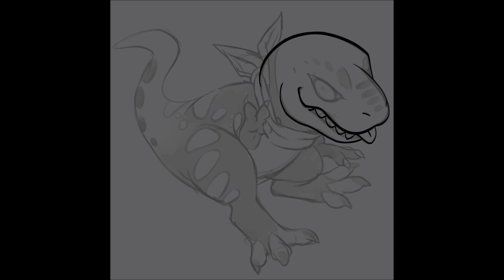Bonemeal | Patreon Reward | SPEEDPAINT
For the ever so supportive and best Fiend, HanahakiBee!